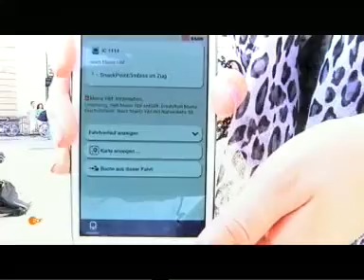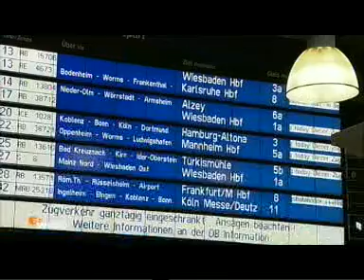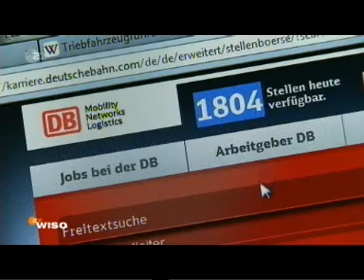Chaos bei der Deutschen Bahn nicht nur in Mainz